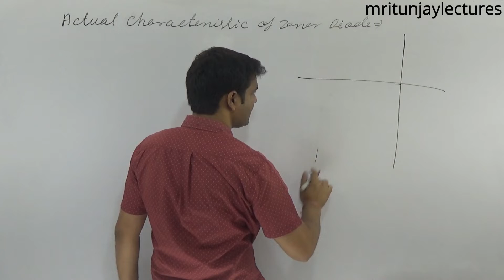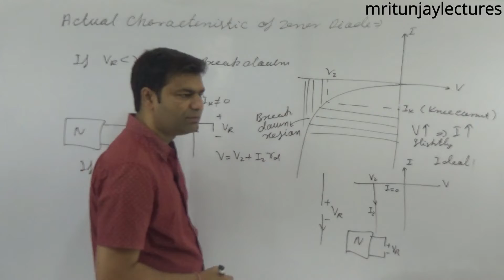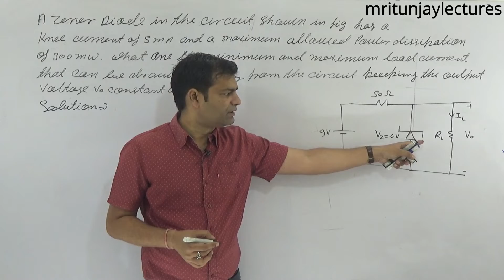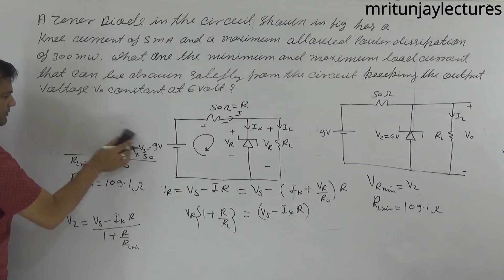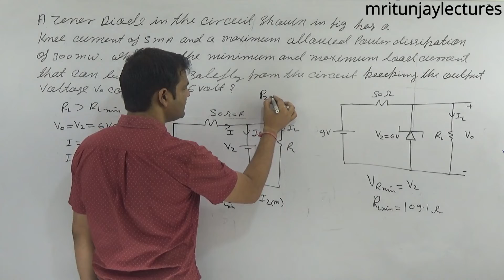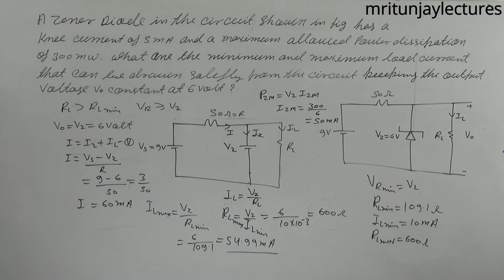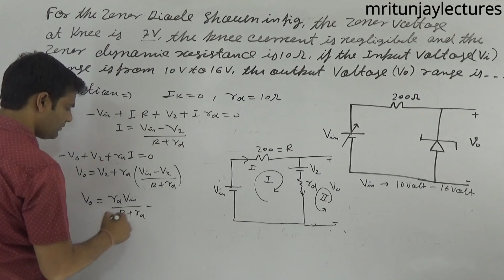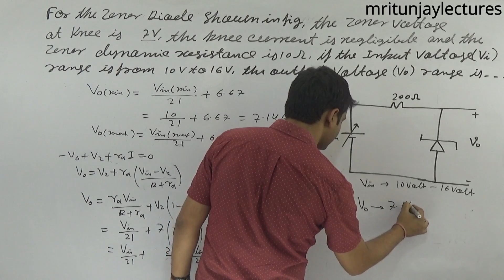ACTUAL CHARACTERISTICS OF ZENER DIODE BASED QUESTIONS ||EDC